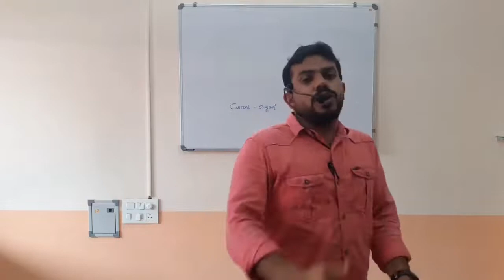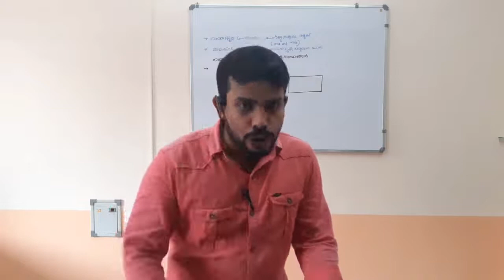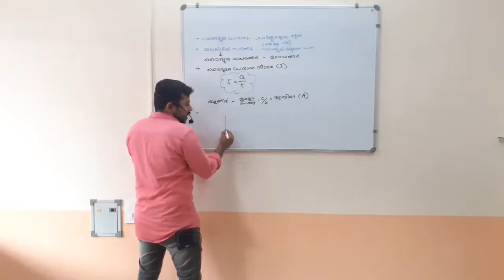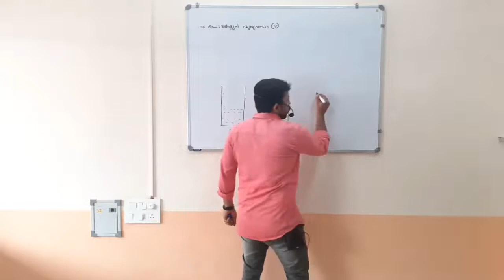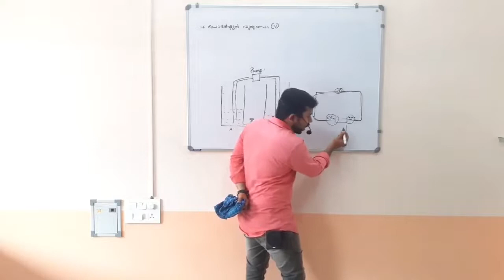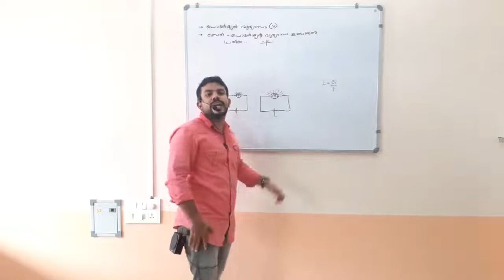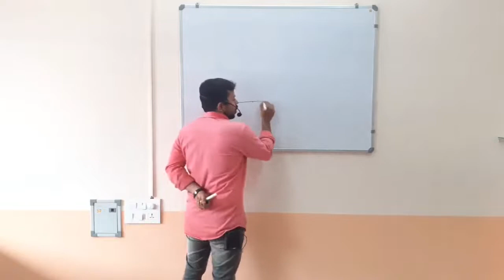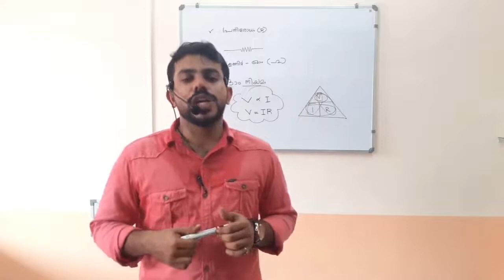EFFECTS OF ELECTRIC CURRENT(malayalam)- 1 X physics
വൈദ്യുത പ്രവാഹത്തിന്റെ ഫലങ്ങൾ - 1 -10 th ഫിസിക്സ്‌.